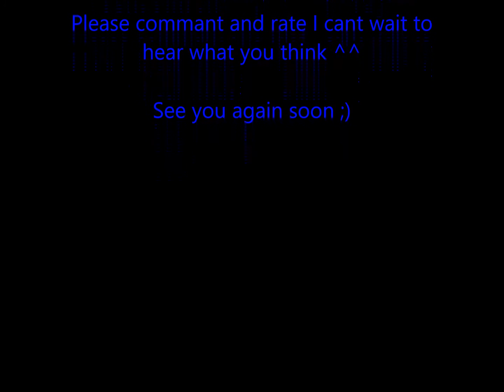Morphiah: The Miracle